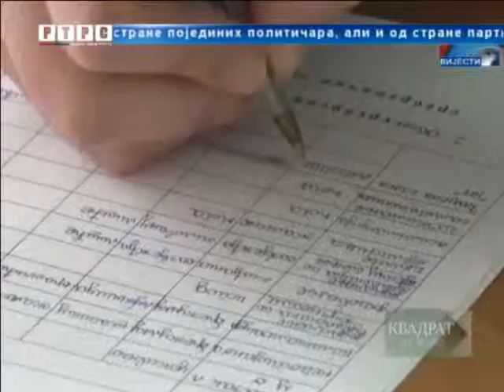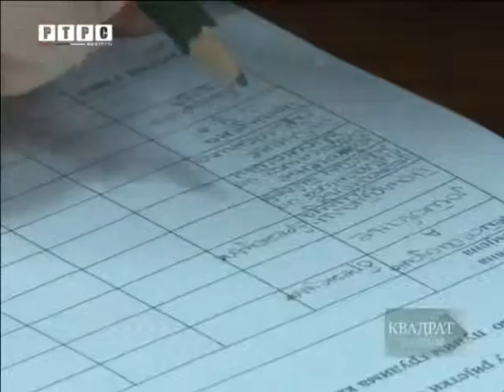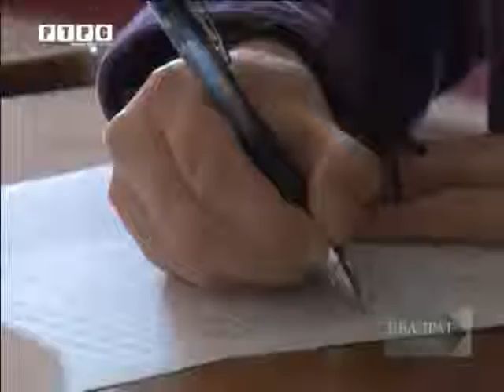Republičko takmičenje iz srpskog jezika - Milići 2016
Tv prava : RTRS - Radio televizija Republike Srpske